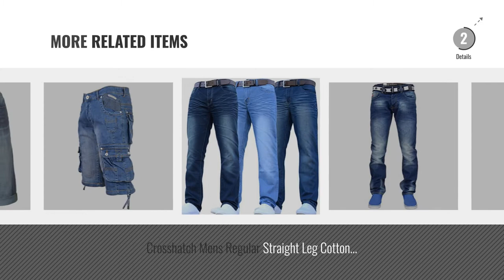Top 10 Shorts Jeans [2018]: Mens Crosshatch Kanaster Denim Multipocket Cargo Designer Shorts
New! 2019 Black Friday / Cyber Monday Men Shorts Deals and Updates.

Black Friday / Cyber Monday Mens Crosshatch Kanaster Denim Multipocket Cargo Designer Shorts by Crosshatch

Black Friday / Cyber Monday No Fear Mens Denim Shorts Pants Trousers Bottoms Jersey Drawstring Zip by No Fear

Black Friday / Cyber Monday MyShoeStore Mens Original 100% Cotton Jeans Plain Straight Leg Heavy Duty Denim Wash Boys by MyShoeStore

Black Friday / Cyber Monday Next Mens Denim Jean Shorts With Rolled Hem by Next

Black Friday / Cyber Monday New KRUZE Mens Slim Fit Stretch Cotton Chino Shorts Summer Casual Smart All Size by Kruze

Black Friday / Cyber Monday Men's Designer Enzo EZ243 EZ244 Jeans Light Dark Blue Black Grey Straight Leg by Enzo

Black Friday / Cyber Monday Ze ENZO Enzo Mens Super Skinny Slim Fit Stretch Denim Retro Jeans Pants by Ze ENZO